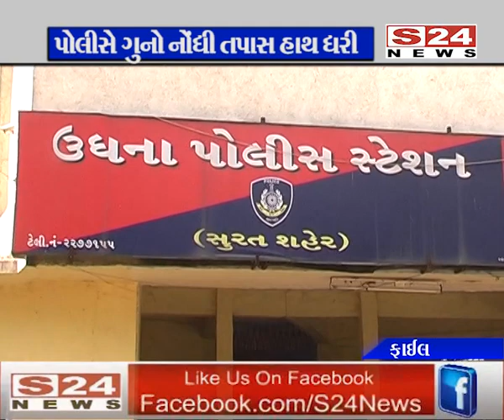સુરત : ઉધનામાં 8 ક્રેડિટ કાર્ડ સ્વાઇપ કરી દુકાનદાર 30 લાખ ચાંઉ કરી ફરાર